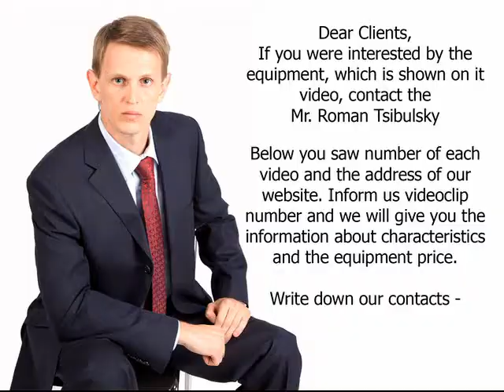Pharmaceutical equipment for filling liquids in plastic cells. Video 1271-2